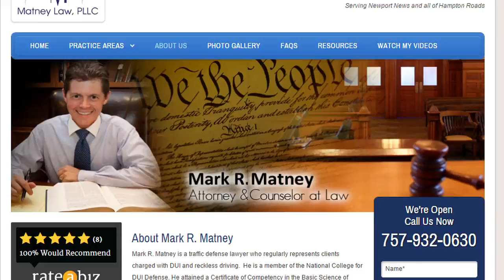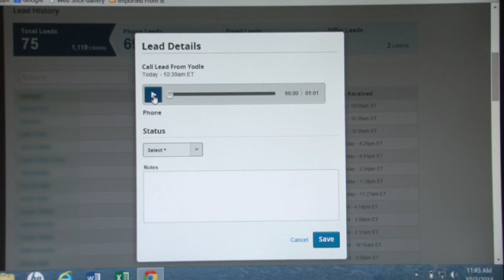Yodle Reviews - Matney Law, PLLC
Traffic defense attorney Mark Matney developed his new practice and grew his client base, all with a little help from Yodle.

Yodle, a leader in local online marketing and #9 on Forbes' list of America's Most Promising Companies, helps local business owners find and keep customers simply and profitably. The combination of automated technology and the support of a full service marketing team makes Yodle easy to use and saves considerable time for local business owners. Find out more on Yodle.com.